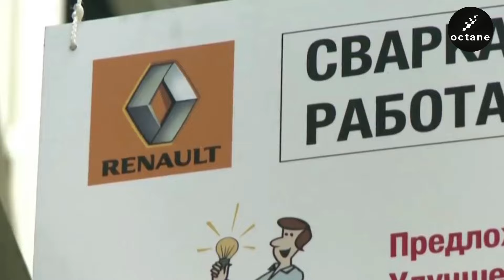News du 12/06/24 : Hyundai Inster : Enfin une Voiture électrique Abordable ? [OCTANE #187]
🚗💨 Obtenez vos pièces détachées chez Ovoko Achetez sans risque avec une garantie de remboursement de 14 jours, économisez et remettez votre véhicule sur la route !

Aujourd'hui au programme :
Hyundai s'apprête à dévoiler son arme anti Citroën E-C3, et Lada présente sa première nouveauté depuis...eh bien, c'était quand la dernière Lada déjà ?

Hyundai s'apprête à dévoiler un tout nouveau joujou électrique, le bien nommé Inster. Oui, ça sonne comme une application de réseaux sociaux mais cette compacte du segment A promet monts et merveilles : autonomie décente, technologie à la pointe, le tout à un prix qui ne vous fera pas vendre un rein.

Dérivé de la Casper, un modèle à essence qui a fait un carton en Corée en 2021, l’Inster est la nouvelle étoile montante de Hyundai dans la galaxie des véhicules électriques.

Hyundai clame haut et fort qu’ils ont créé une silhouette qui marie à la perfection fonctionnalité et style. Que vous soyez un jeune hipster ou une petite famille, vous y trouverez votre compte.

Mais le plus important, c’est l’autonomie. Avec une portée maximale de 355 km selon le cycle WLTP, l’Inster met la concurrence au tapis dans le ring des petites compactes électriques. Et tout ça pour un prix annoncé autour de 22 000 euros.

Hyundai mise gros sur cette autonomie pour séduire les conducteurs urbains et périurbains, ces guerriers des temps modernes pour qui efficacité et praticité sont des commandements divins. Et côté technologie, on y trouvera le dernier cri des aides à la conduite, une interface utilisateur intuitive, et une sécurité passive et active optimale.

La première mondiale de cette Inster est prévue pour la fin du mois lors du Salon international de la mobilité de Busan, en Corée du Sud. La E-C3 a du souci à se faire.

Et maintenant, mettons le cap sur la Russie, où son marché automobile était un véritable eldorado pour Renault, jusqu'au coup de massue en 2022. Suite aux sanctions européennes après l’invasion de l’Ukraine, Renault a dû vendre son usine et ses activités russes pour la somme dérisoire d’un euro symbolique.

Mais ce n’est pas tout perdu pour tout le monde. Lada, ce vieux briscard de la route, a récupéré le flambeau et nous sort l’Iskra, une berline compacte de 4,4 mètres de long, basée sur la plateforme de la Dacia Logan actuelle mais qui a été retravaillée de fond en comble pour qu'elle puisse se passer des pièces françaises à cause de sanctions mises en place.

Cette Iskra, et j'en entends déjà la surnommer « is-cracra » est la première nouveauté de Lada depuis 2017. Sous son capot on trouve un bon vieux moteur Lada, un 4 cylindres 1,6 litre développant 90 chevaux avec 8 soupapes. Mais pour les plus exigeants, Lada propose une fabuleuse version 1,6 16 soupapes poussée à 106 chevaux.

La production de cette Lada Iskra débutera à l’usine de Togliatti en février 2025, et bien-sûr il n'y a aucune chance pour qu'on puisse l'avoir un jour chez nous. Et on a envie de dire. tant mieux !